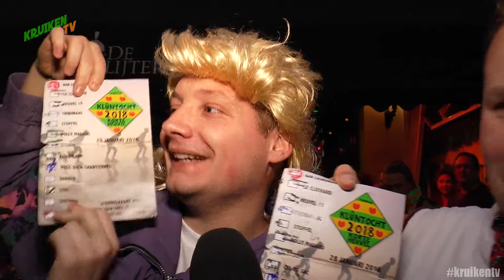Klunen op de Korte Heuvel - KruikenTv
Wie had er zijn kaartje vol? Met die vraag ging Niké​ de Korte Heuvel​ op tijdens het Klûnen Tilburg 2018​.
Achja het was in ieder geval wel gezellig ;)